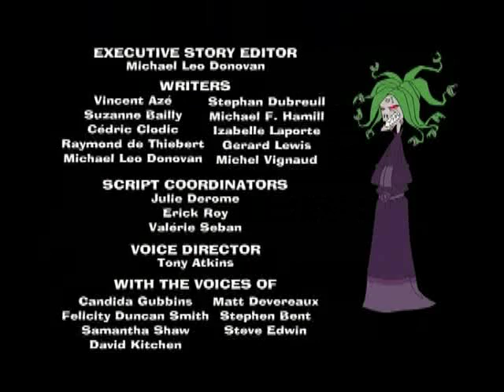Brady's Beasts - "How to find your missing monster"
Episode 5. Brady tries to find his missing monster but the twins interfere.